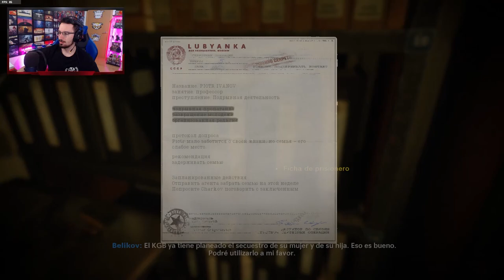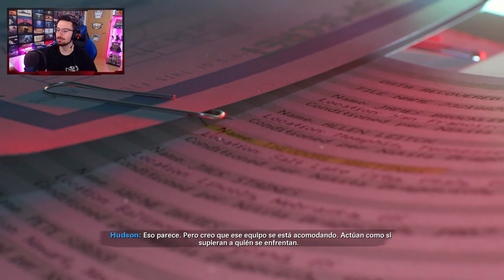DESTROZAMOS un BUNKER RUSO #5 | Call of Duty Cold War Gameplay Español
DESTROZAMOS UN BUNKER RUSO en este gameplay de call of duty cold war en español.

▬▬▬▬▬▬▬▬▬ INFORMACIÓN SETUP ▬▬▬▬▬▬▬▬▬

● CPU: Intel Core i9-9900K 3.6Ghz
● MB: Asus Prime Z390-A
● Rstón: SteelSeries Rival 300
● Cᴀsᴄᴏs: Sades A6
● Micrófono: Blue Yeti
● Fuente Alimentación: 800W Mars Gaming
● Teclado: Newskill seiryu

 call of duty cold war gameplay call of duty cold war beta call of duty cold war zombies call of duty cold war all weapons ps5